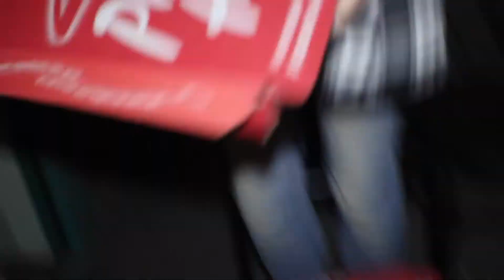Raglans - RAG ORDER #4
We let a camera crew inside our penthouse apartment in Melbourne for a guided tour. Here's what went down.